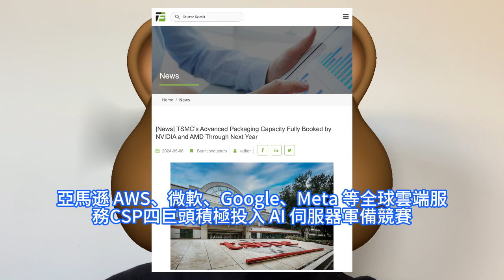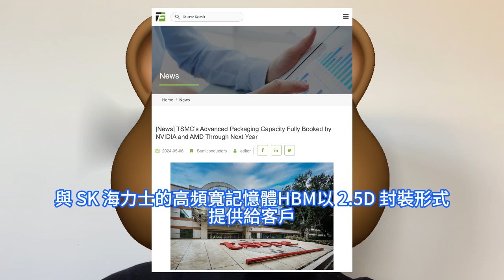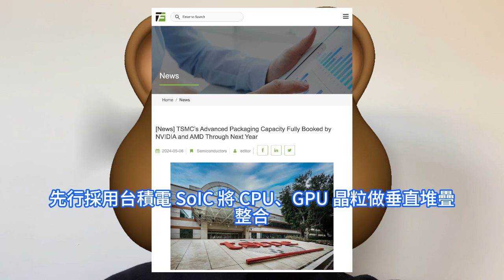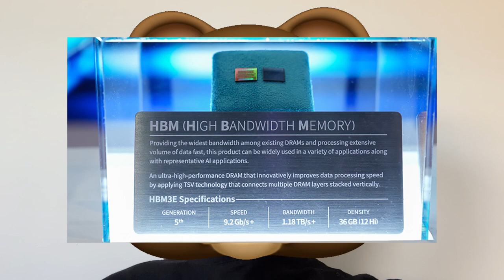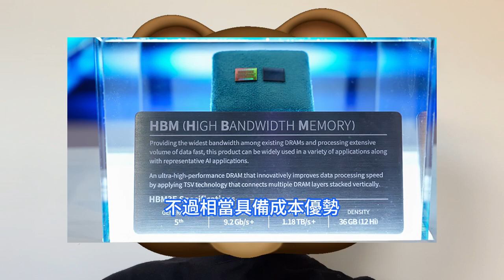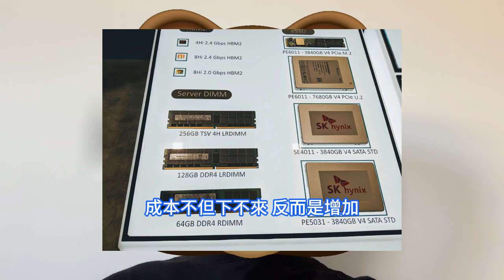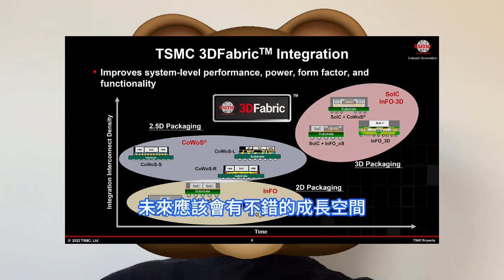全搶空空！台積電最強先進晶片封裝爆訂光， CoWoS與SoIC一路包到明年。輝達、AMD，全力衝刺高效能運算HPC市場。MI300與B200巔峰對決，HBM3e需求猛升，CSP瘋投AI伺服器。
台灣產業人士評估，台積電今年CoWoS封裝月產能力爭翻倍，但是仍供不應求。台積電之外的包括日月光、力成、京元電等半導體後段專業封測代工廠OSAT，今年積極擴大資本支出，佈局先進封裝產能。據台灣媒體報道，由於AI巨頭輝達、AMD 兩家公司重視高效能運算HPC市場，台積電 2024 與 2025 年 CoWoS 或 SoIC 等先進封裝產能都已全數被包下。隨著先進封裝這個領域的重要性慢慢提高，台積電並沒有放鬆的本錢。